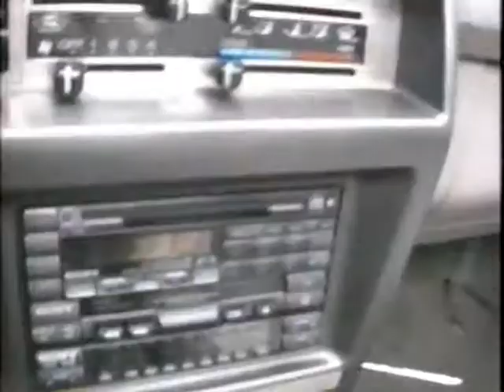02 02 1992ZAptsMoveFF02